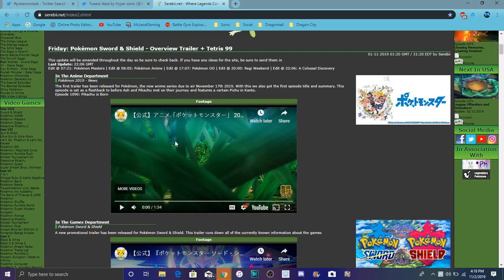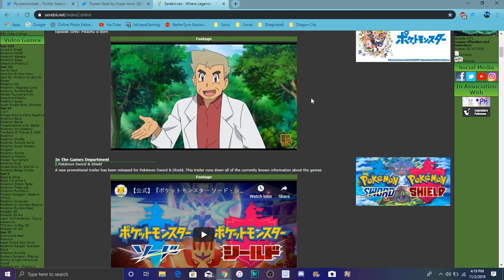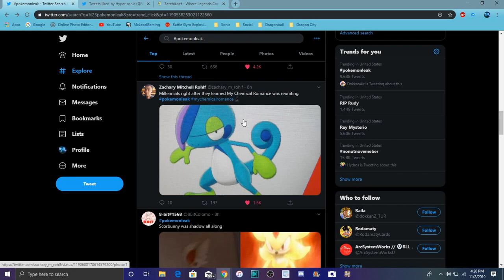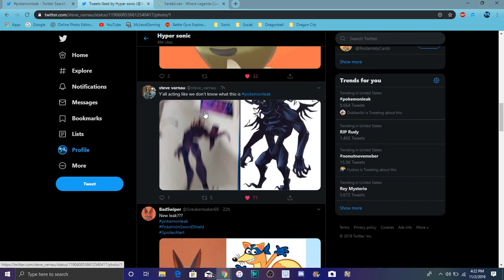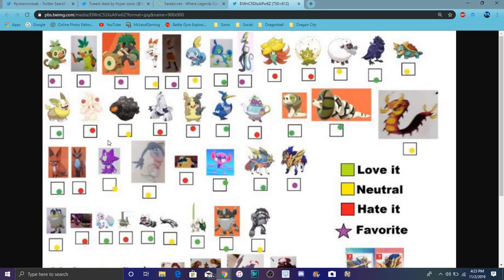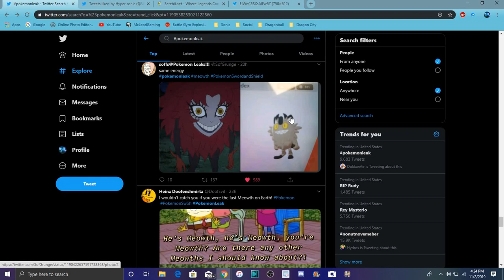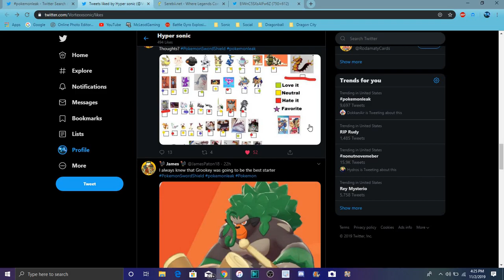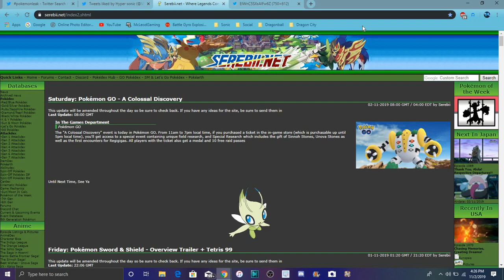THESE DESIGNS ARE AWESOME & MEMES NEW POKEMON SWORD & SHIELD LEAKS